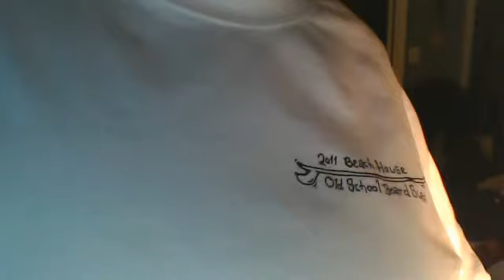djtrishm's state of the channel address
inspired by Wes!Thank YOUUUU!